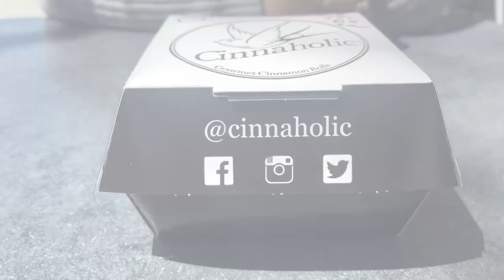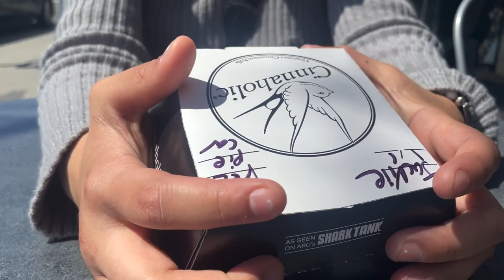Cinnaholic Reviews.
We took our time and reviewed Cinnaholics in the city of Long Beach just open new location. It was very clean and very friendly we will leave the link to their website if you guys are interested in checking it out. We love you guys and keep eating!!